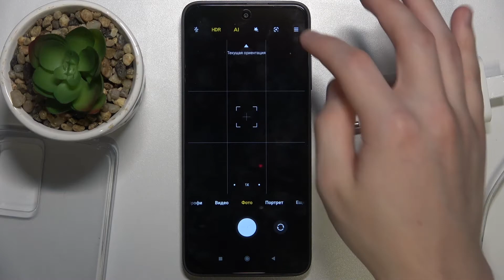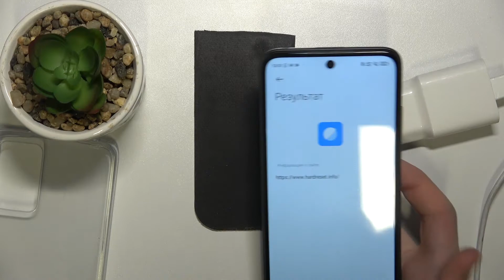Xiaomi Redmi 10 | Как отсканировать QR-коды с помощью Android смартфона Xiaomi Redmi 10?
Больше информации вы сможете получить на сайте:
Привет всем, дорогие друзья! В наше время QR-коды стали очень важны практически в каждом месте (рестораны, вокзалы, аэропорты, кафе, магазины, общественный транспорт и тд.). Если вам нужно отсканировать какой-нибудь QR-код с помощью Xiaomi Redmi 10, но вы не знаете как это сделать, тогда вам стоит посмотреть этот ролик. В нём мы покажем и расскажем вам как правильно сканировать любой КьюАр-код через камеру на Xiaomi Redmi 10 всего за несколько простых шагов.

Как отсканировать QR-коды с помощью Xiaomi Redmi 10? Что делать, если камера на Xiaomi Redmi 10 не находит QR-код? Что нужно качать, чтобы отсканировать QR-код на Xiaomi Redmi 10?